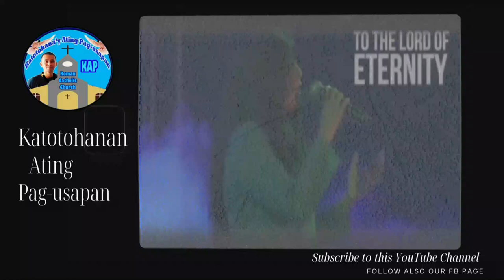Suportado ni Padre Ciano ang CFD: Ang Katotohanan sa Likod ng Isyu!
Suportado pala ni Padre Ciano Ubod ang mga CFD❗ Alamin ang katotohanan sa likod ng mga isyung bumabalot dito. Maraming tao ang nagtataka kung bakit may mga sekta na nagsasabing hindi siya supportive sa CFD. Sa video na ito, susuriin natin ang mga pahayag ni Padre Ciano at ang kanyang tunay na ugnayan sa CFD.